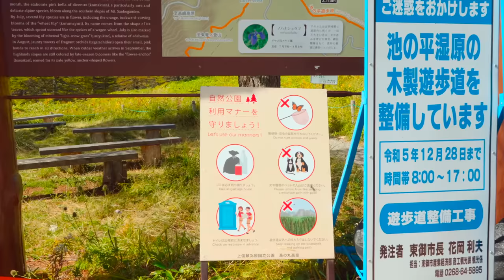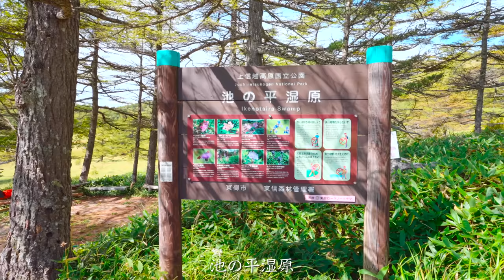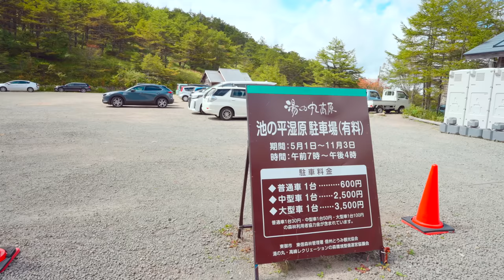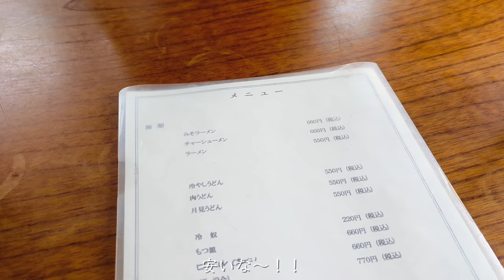【長野移住】週末旅2日目は車で標高2000m!!湿原散歩から名湯の温泉地へ♨︎｜池の平湿原｜草津温泉｜ドライブ｜田舎暮らし｜長野県｜4K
今回は、週末プラン2日目は標高2000mの池の平湿原を歩いてから、そのまま群馬県側へ下り草津温泉に行きます。

池の平湿原は湿原散歩だけであれば、しっかりした木道がありますので簡単に楽しむ事ができます。その他のコースに行かれる際は、アップダウンがありますので登山の準備が必要です。

‹当チャンネルの視聴者様限定割引›
■有効期限： 9月13日から１2月31日まで 11:59PM
■使用条件：以下の製品はキャンペーン対象になります
・ULTRALIGHT FH900 14+5L // コード: 8503969
・NH ESCAPE 500 ロールトップ 23 L - grey&yellow // コード: 8736382&8736386
 ・デカトロン公式オンラインストアからのご注文
■ご注意：
・有効期限内でのみご利用可能

撮影機材
【Camera】